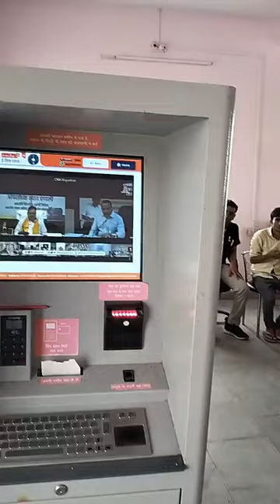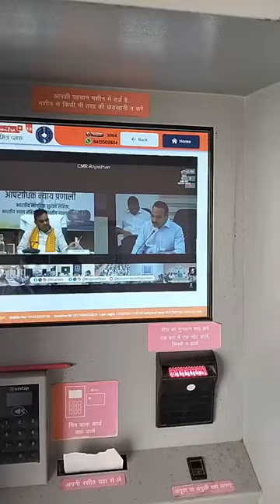बाटोदा नए कानून के बारे में ग्रामीणों को जानकारी देते थानाधिकारी भरत सिंह